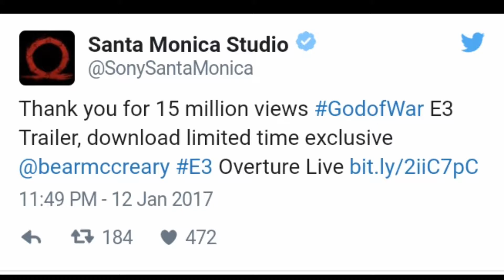God of war 4 - presente para os fãs??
download direto pelo mega!

Baixei usando o snaptube
Link do apk: